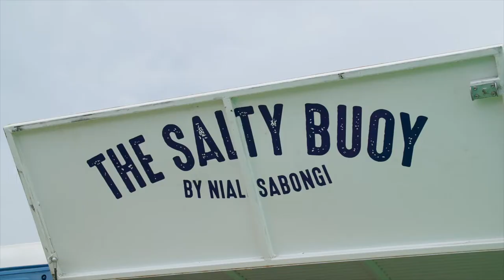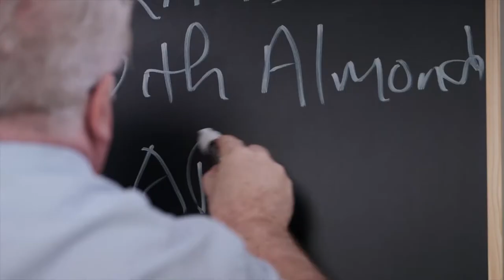‘Paul Flynn's FoodTruck Favourites.’ | 6 Part TV Series.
Broadcaster: RTÉ One
Role: Shooting Director & Location Sound
Production Company: Aperture Media
Director: Paul Woods
Producer: Daniel Fleming
Editor/Colour Grade: Elaine Lucey